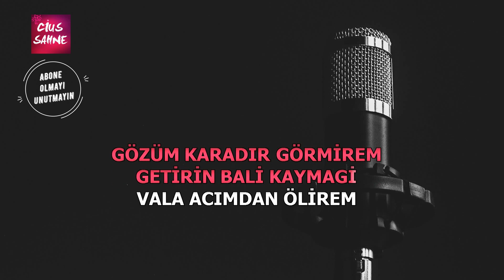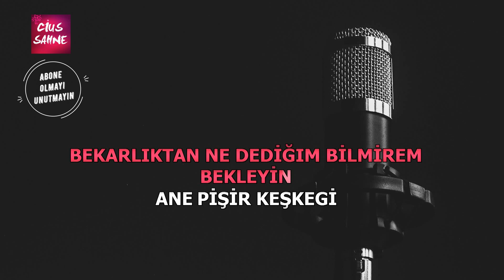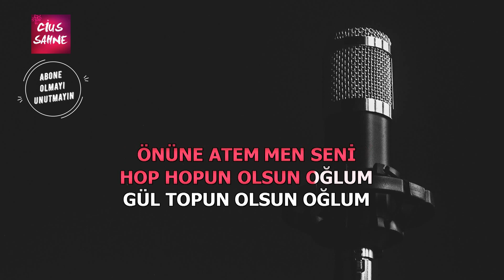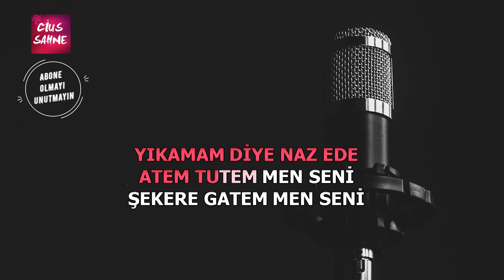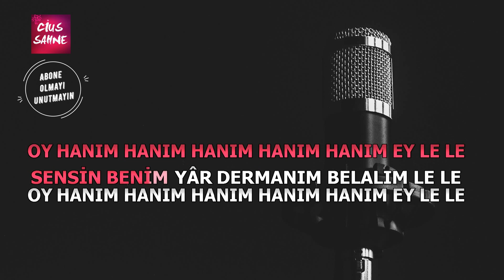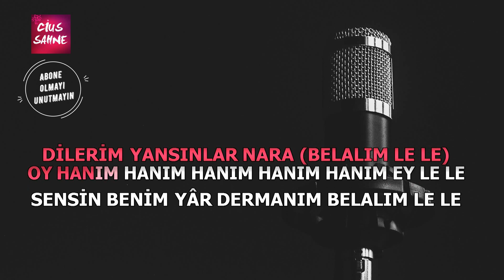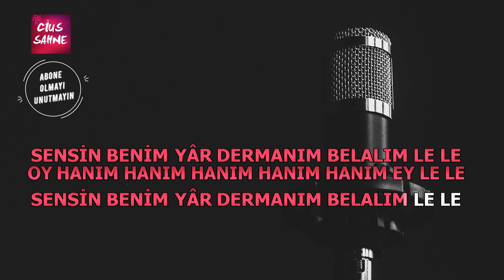POTPORİ 4 KAYNATIN ÇAYI - ATEM TUTEM BEN SENİ - BİTLİS'İN ÖNÜ Karaoke Altyapı Türküler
Potpori 4 Bayburt ve Bitlis yörelerine ait Kaynatın Çayı, Atem Tutem Ben Seni ve Bitlis'in Önünde Bağlar türküleri; karaoke altyapıları ile sizlerle.

kaynatın çayı, atem tutam ben seni ve bitlisin içinde bağlar türküleri karaoke altyapı